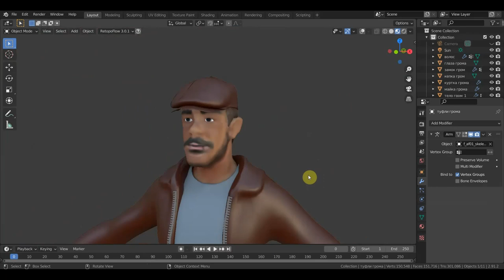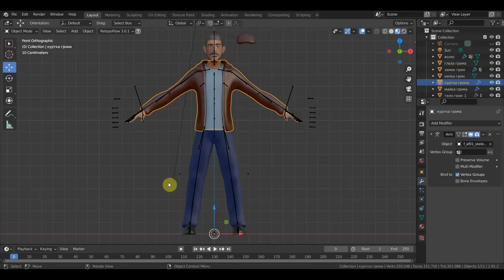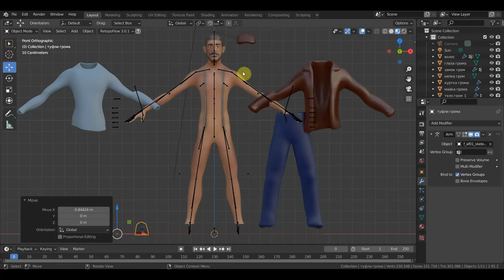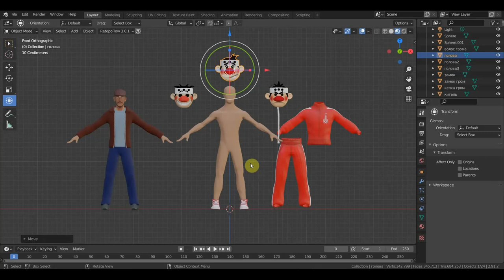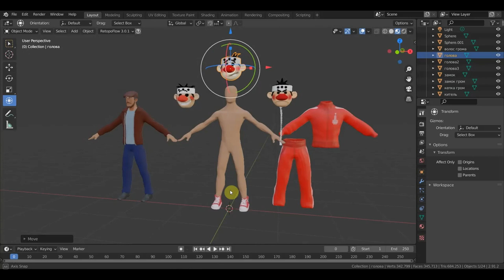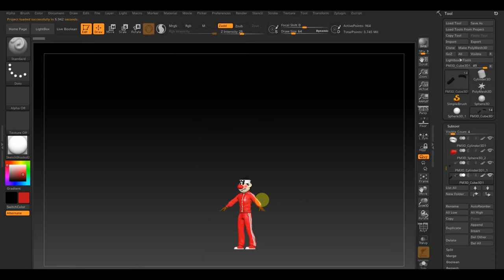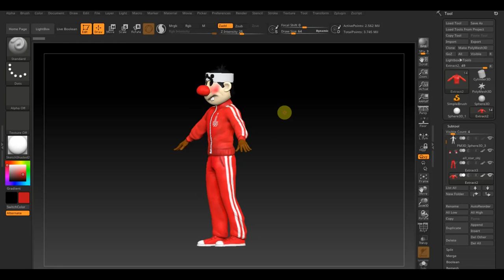Майор гром и эти звери для проб анимаций